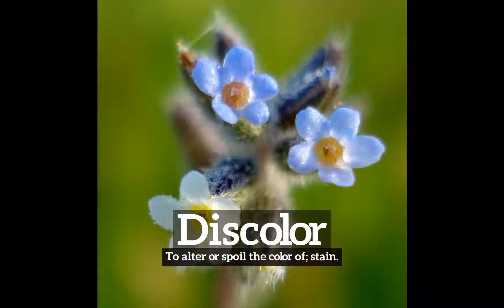How Does Discolor Look? | How to Say Discolor in English? | What is Discolor?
Learn how to pronounce discolor with Imago Spectrum.

What is discolor?
How does discolor look?
How to say discolor in English?
What does discolor represent?
What is the defintion of discolor?

Imago Spectrum allows you to easily memorize common English words and phrases by joining visual and auditory learning environments into a short video. Focus on the images and repeat discolor several times for best retention results.

In this video we are speaking the word, discolor. Do take note of how discolor is spelled.
The definition of discolor is listed below the word in the video.
Discolor:  To alter or spoil the color of; stain.